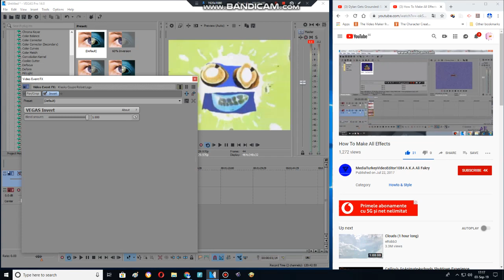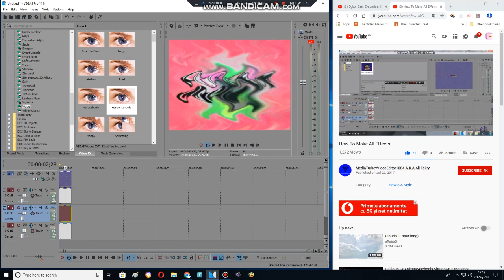How to make X Looks Hert using Sony Vegas